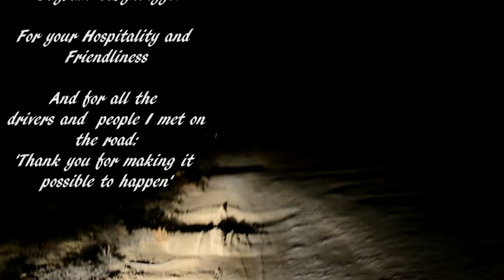Silent deserts of Turkmenistan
Traveling in Trukmenistan. Part of adventure inpursuit.lt
In Pursuit of a Dream
Kelionė Turkmenistane. Nuotykio inpursuit.lt dalis.
Besivaikant svajonės